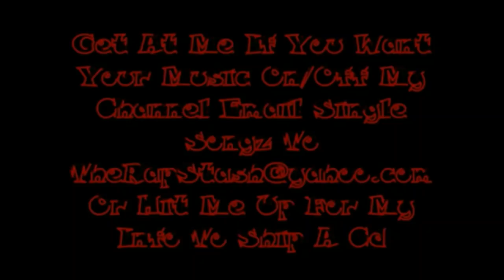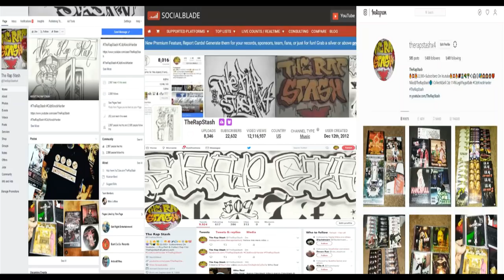Thing About It By A-Wax Ft Lavish D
Pie-Rx Recordz Presents
Rx Lord 2 By A-Wax Aka Waxfase
925 Pittsburg California Rap Album (2018)